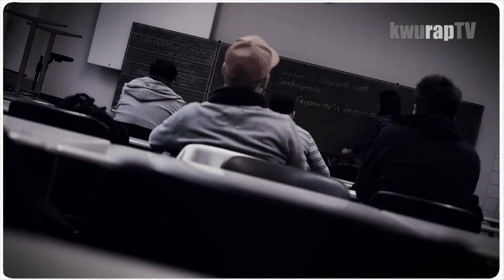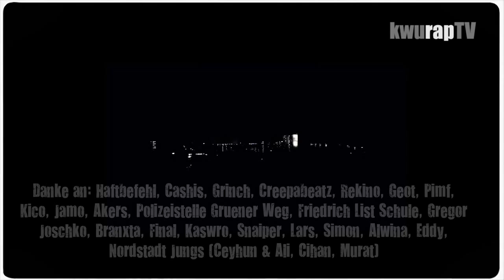MC Wait A Minute alias Cashis Clain feat Haftbefehl Keine Hoffnung